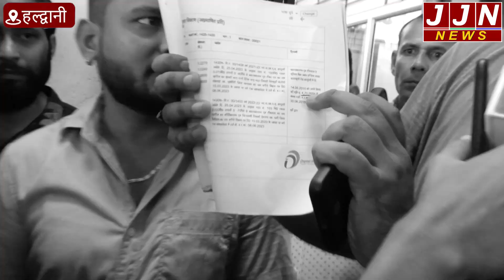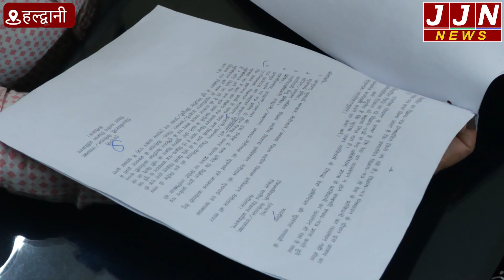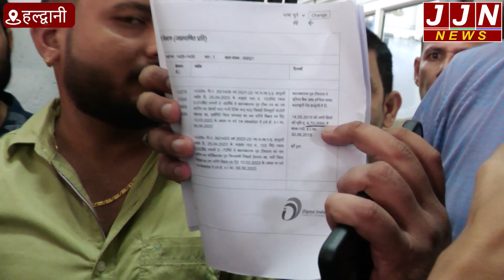गौलापार के किसानों ने तहसील में किया प्रदर्शन jjn ने दिखाए, क्या थे पूरे हालात || JJN News